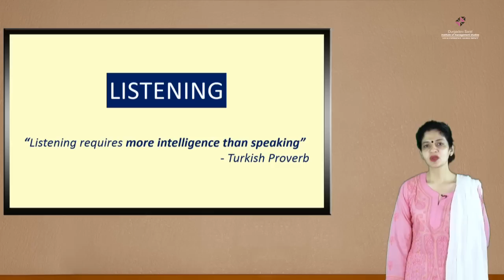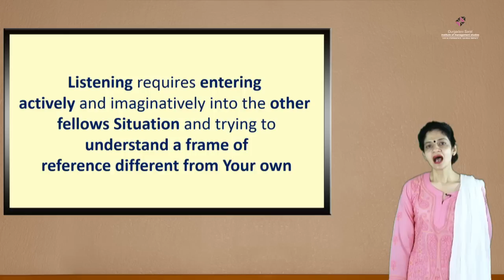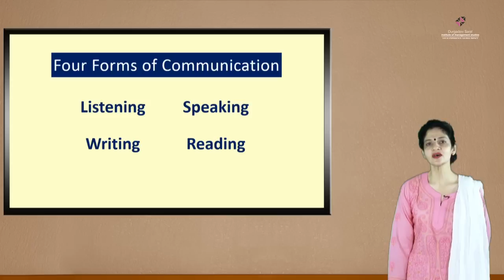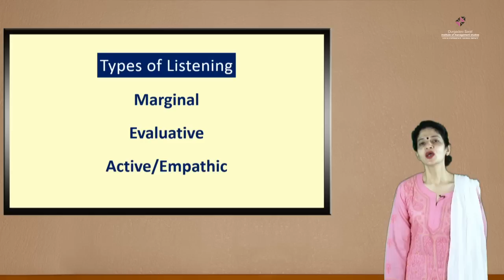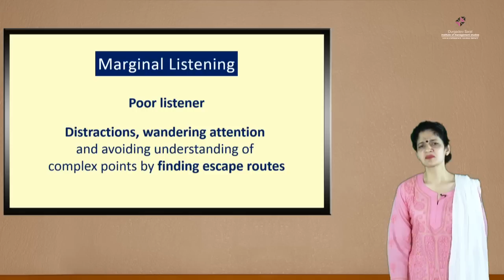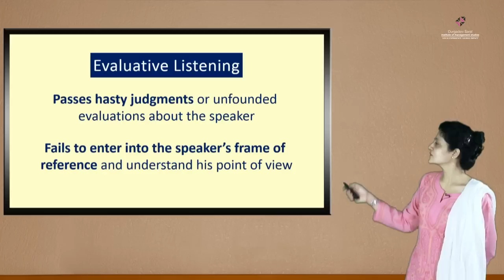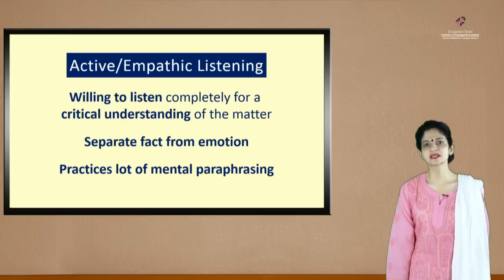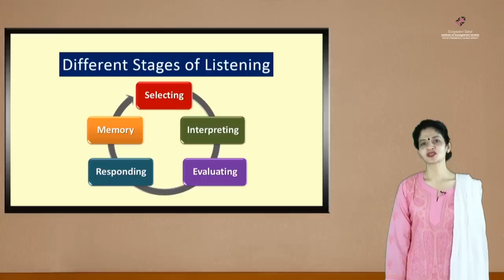What is Listening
“What is Listening” by Sharmila Bonnerjee, Assistant Professor, Communication Skills at Durgadevi Saraf Institute of Management Studies. This module covers myths & facts, different types and stages of listening.

Shot at the Deviprasad Goenka Management College of Media Studies using AB-Live virtual studio technology.